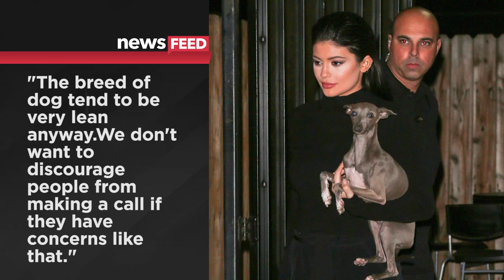Kylie Jenner Gets Investigated by Animal Control!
Kylie often displays her Italian greyhounds, Norman and Bambi on snapchat, but after a recent post of them jumping up and down, dog lovers expressed their concerns that the dogs looked underfed and called animal control!
Heres the snap that caused the controversy:
People expressed their concerns saying QUOTE – “Why hasn't anyone reported her yet for animal malnutrition.” Another wrote - "You can freaking see the ribs and spine on one of the dog! People are defending her cruel behavior towards an animal are really ignorant and blinded. Shame."
But a fellow Italian greyhound owner came to Kylie’s defense saying QUOTE - "Mine was just as thin until he filled out which wasn't until well over a year later. I really don't think she is starving it. Let's be honest, these dog probably have personal assistants and chefs. I have no doubt that she loves these dogs.”
Thankfully this turned out to be exactly the case. The Deputy Director of LA County’s animal control released a statement thanking people for their concern saying QUOTE - "We did an animal welfare check yesterday. Miss Jenner was very cooperative. Her animals are actually under medical care, so there's no neglect whatsoever. The breed of dog tend to be very lean anyway.We don't want to discourage people from making a call if they have concerns like that. This one checked out and worked out very well with a happy ending."
So everyone calm down, the bow wows are A-ok and probably more well taken care of than I am so Kylie feel free to adopt me at anytime. I get off at 1.
So what are your thoughts on Kylie being investigated by animal control?